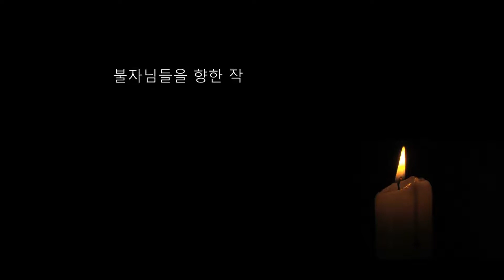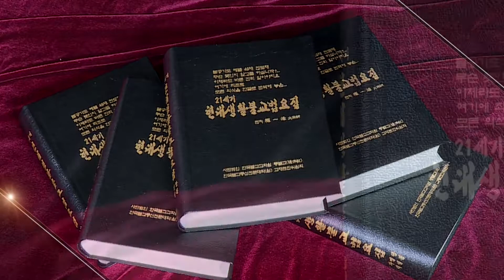자성을 찾는 Svaha 천일법문 제462회...귀명례 삼보... 나무상주시방불 시방법 시방승...